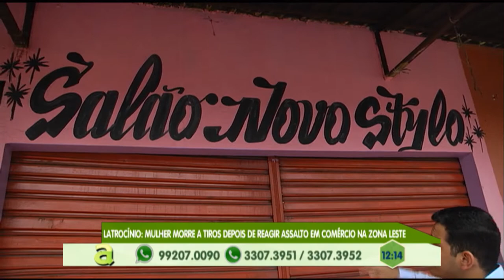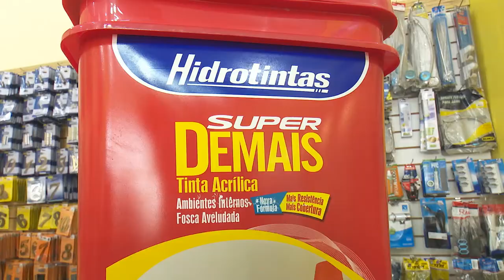Latrocínio: Mulher morre a tiros depois de reagir assalto em comércio na zona leste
04º BLOCO AGORA 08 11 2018 - Latrocínio: Mulher morre a tiros depois de reagir assalto em comércio na zona leste